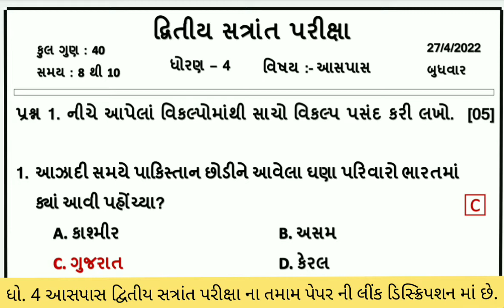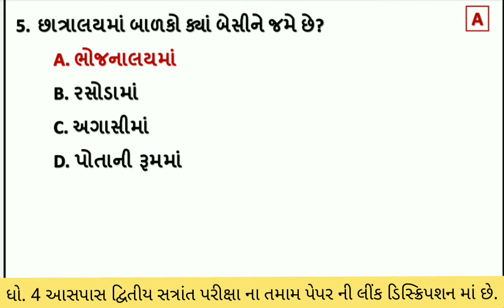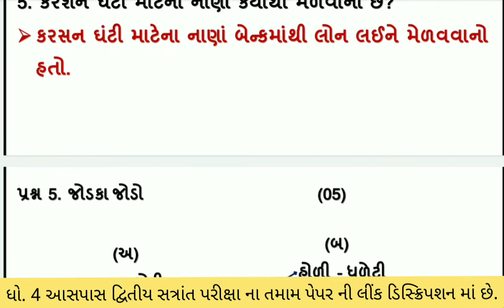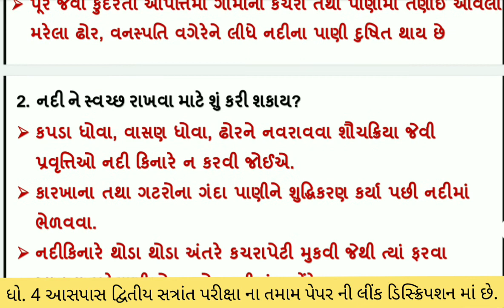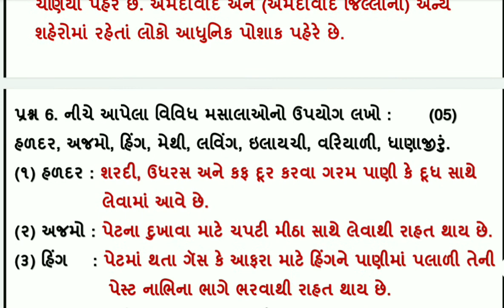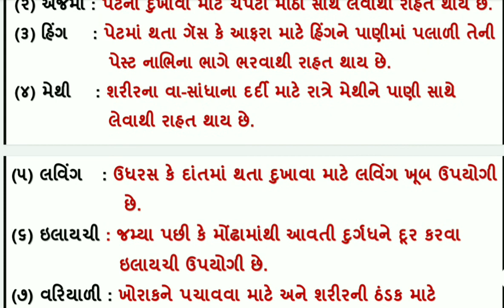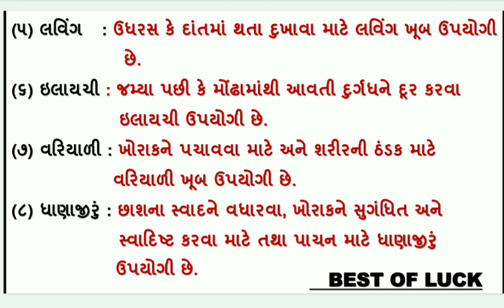dhoran 4 aspas dritiya satrant parixa 2022 std 4 paryavaran final exam 2022 real solution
dritiya satrant parixa std 4 paryavaran , dhoran 4 aspas varshik parixa 2022 original solution, final exam std 4 paryavaran 2022, dritiya satrant parixa dhoran 4 aspas total solution

(1) dhoran 4 aspas dritiya satrant parixa 2022
(2) std 4 paryavaran final exam 2022
(3) dritiya satrant parixa 2022 std 4
(4) final exam 2022 real solution
(5) original solution 2022
(6) dhoran 4 aspas total solution
(7) real solution 2022 std 4 paryavaran